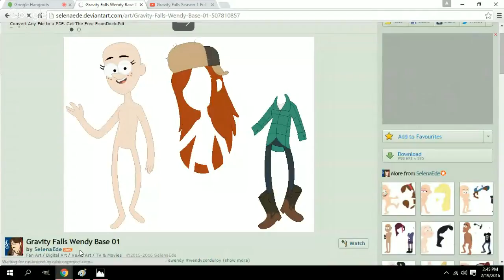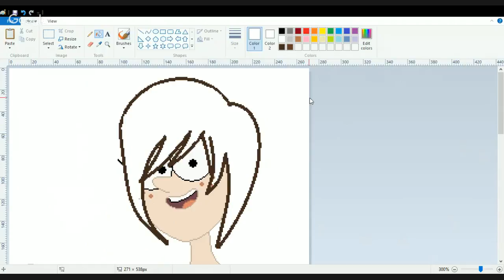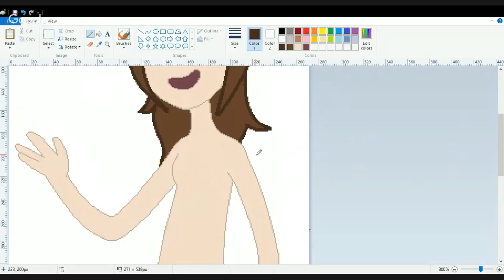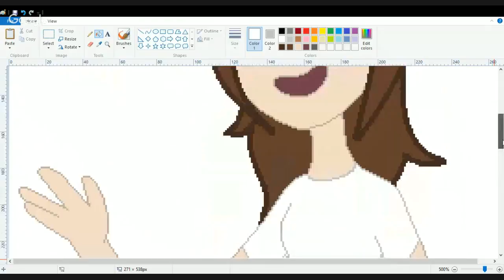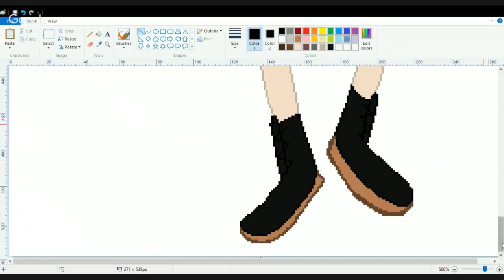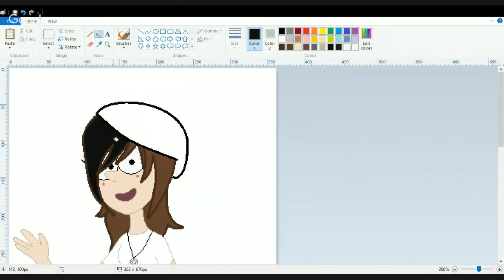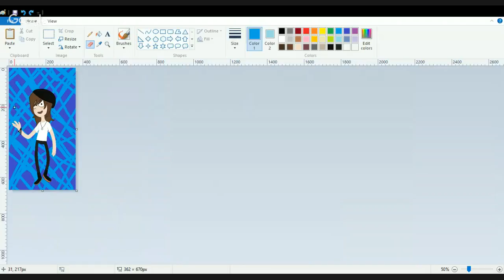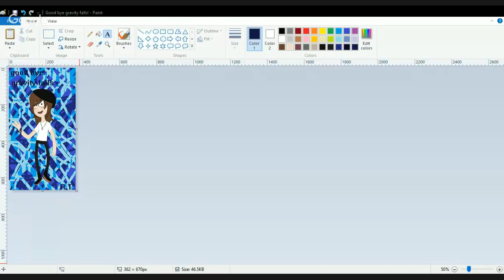base made Friday ep.1 "goodbye gravity falls